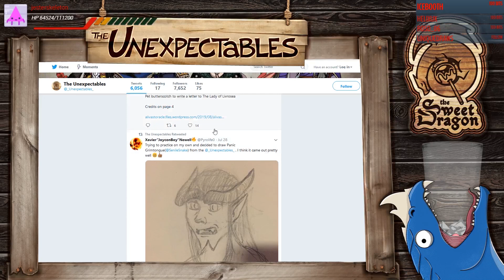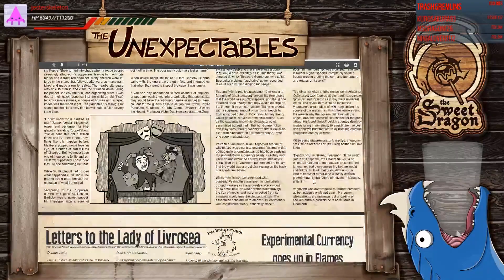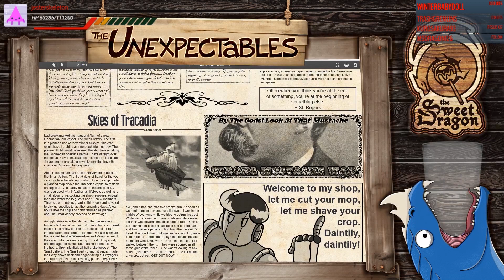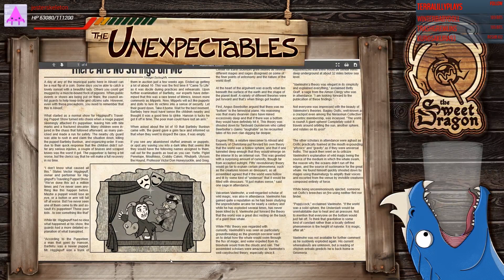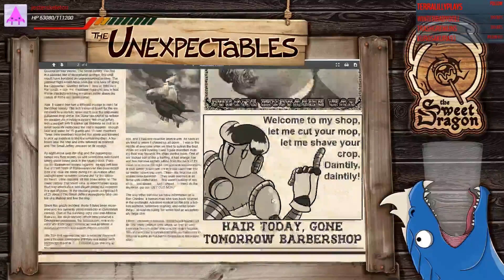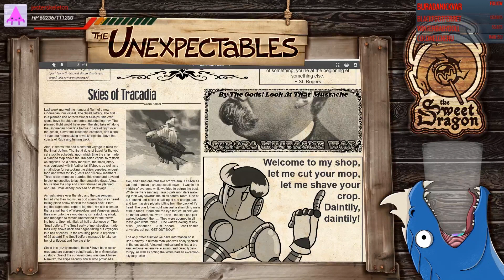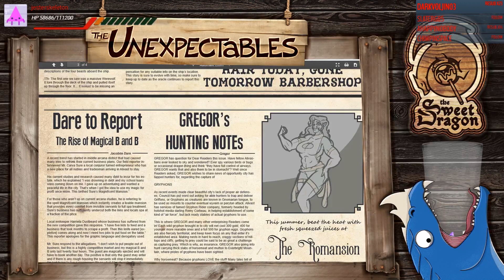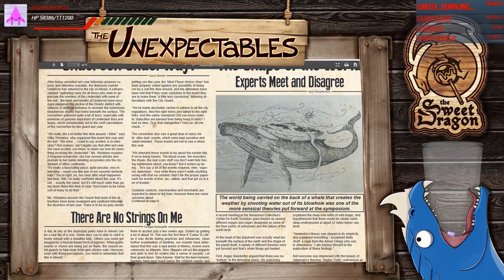Alivast Oracle Issue 542 - Unexpectables Art Stream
Live Stream from Takahata101 Unexpectables Art Stream. I DON'T OWN the stream but did take part in making the paper.
  Issue 542 of the Alivast Oracle!

Touch the blue tube for back issues!

Pet butterscotch to write a letter to The Lady of Livrosea

Credits on page 4

Unexpectables Links

PODCAST LINKS!

Art Stream Recorded Live 7:00 PST every Friday
Unexpectables Campaign Live 7:00 PST Wednesdays